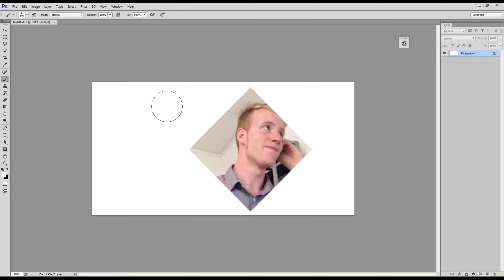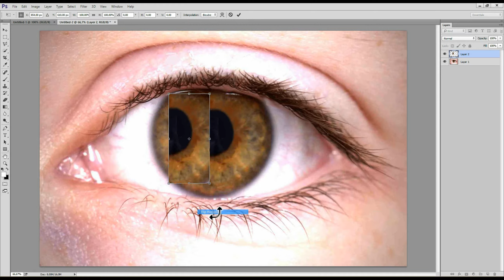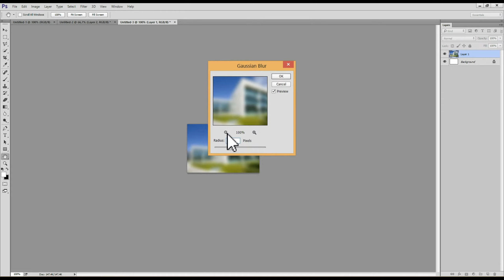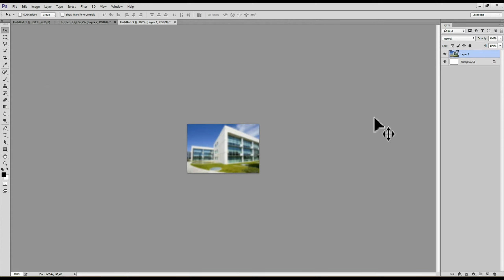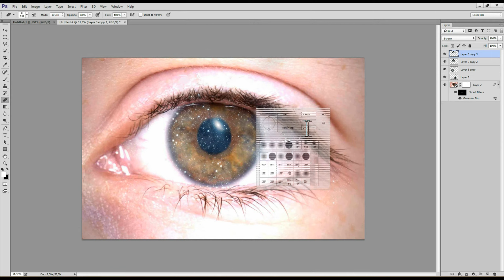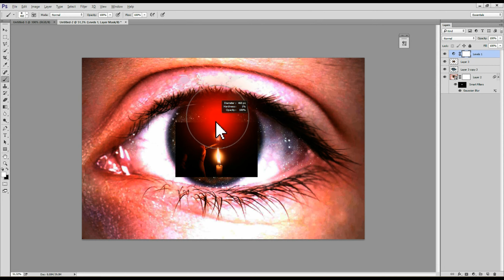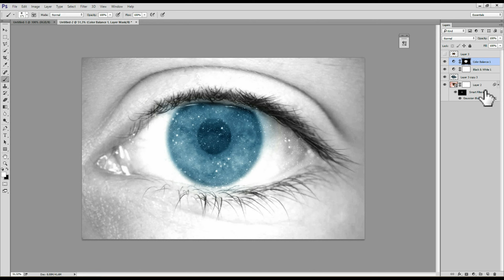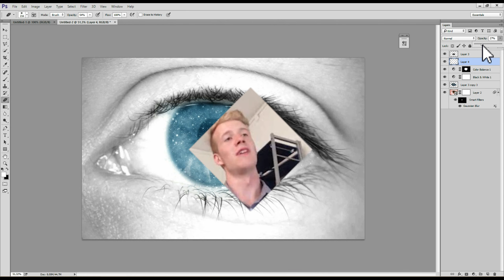Lag maske, adjustment layers, filters og clone stamp - lektion 4 [Danish]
Lær Photoshop. Gratis Photoshop kursus. Vi starter helt fra bunden. Det er gratis. Vi lærer flere kerne elementer, til at bruge og forstå photoshop. I denne video er det især:
- Gradient tool
- Filters, smart filters
- Lag maske
- Adjustment layers

Danskerne kan Photoshoppe!
Serien hvor vi tager brugere i programmet Photoshop, fra begynder til basis bruger. Alt via video tutorials!

- Denne 4. video henvender sig til folk med minimal eller lidt erfaring i photoshop.

Jeg håber i kan bruge videoen.
Føl jer endelige frie, til at stille spørgsmål over mail eller her i kommentarfeltet.